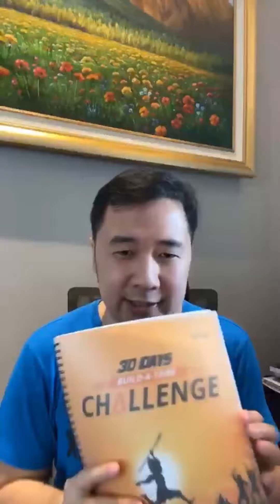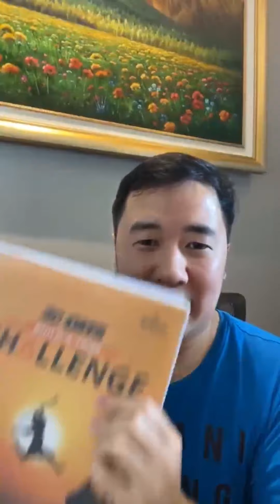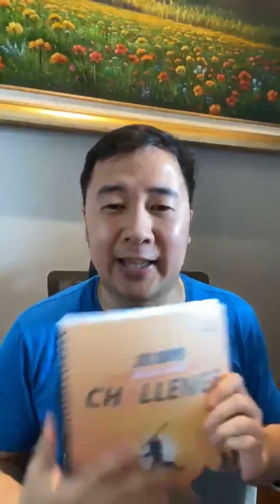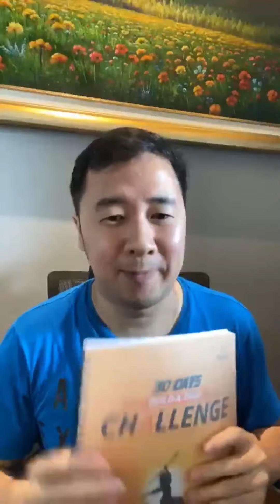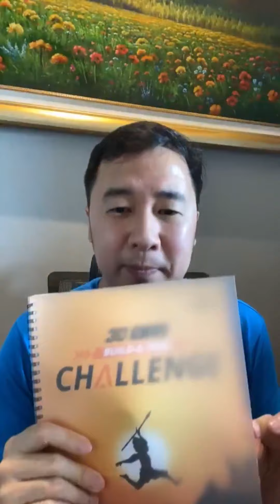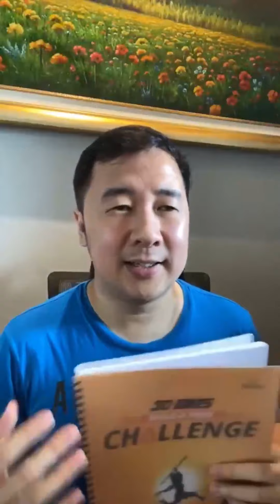Cara Mulai Membangun Komunitas di Tribelio Buat Newbie yang Tidak Punya Bisnis/Komunitas - IG LIVE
Di video ini saya membahas bagaimana cara mulai menggunakan Tribelio dan cara membangun komunitas bisnis Anda di dalamnya untuk Anda yang belum punya bisnis atau komunitas, atau merasa masih newbie/tidak mengerti cara kerja dan cara pakai Tribelio

👉 Register for 30 Days Build a Tribe Challenge dan Sign Up for Tribelio disini